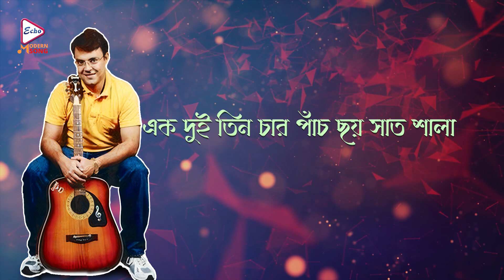EK, Dui,Tin ,Char | Aaro Kichu | Audio Song | Shuvo | Echo Bengali Morden Song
ECHO Modern Song presents from Bengali Modern Song Video Album "EkDuiTinChar ",
"একদুইতিনচার, which was released in the year 2022, Modern Song, Music Directed by:Shuvo

✽ Song : Ek Dui Tin Char  (এক দুই তিন চার )
✽ Album : AaroKichu (আরওকিছু )
✽ Singer :Shuvo
✽ Lyrics :  Shuvo
✽ Producer :   Echo Entertainment Pvt. Ltd.
✽ Language : Bengali
✽ Duration  :   4:41